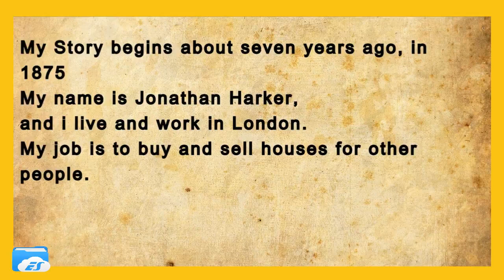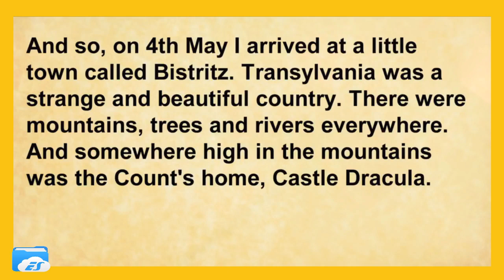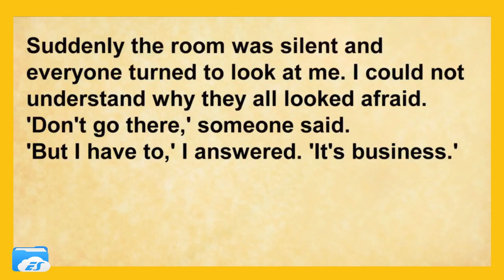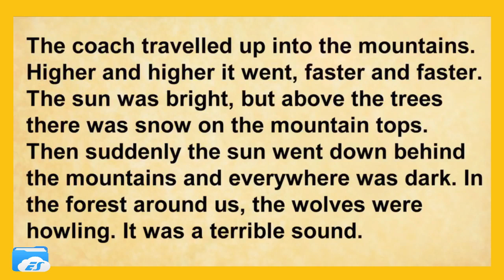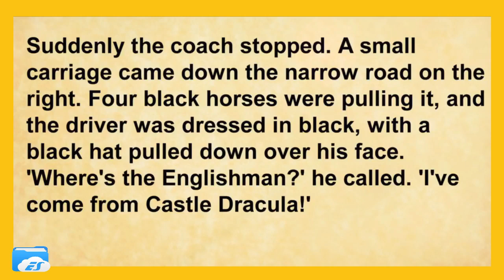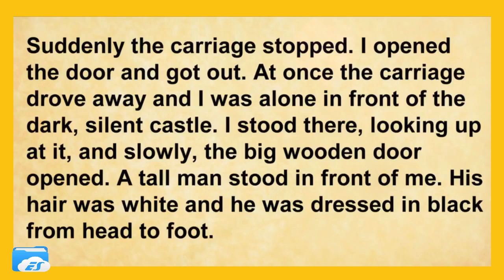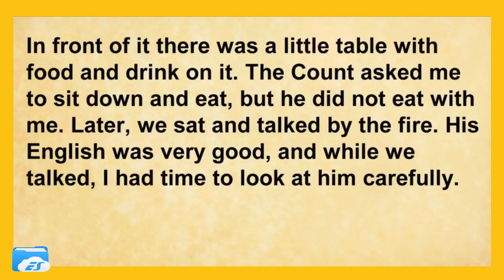Learn English Through Story | Jonathan in Dracula's Castle | Interesting Stories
Learn English Through Story-English Practice
English Listening Practice
Jonathan in Dracula's Castle in Mountain
This Story is about a Businessman
English Stories
English Practise
@English Spot

0:00 My Story begins about seven years ago, in 1875 My name is Jonathan Harker, and i live and work in London. My job is to buy and sell houses for other people.
0:20 One day a letter arrived for me from a very rich man who lived in Transylvania. He wanted to buy a house in England and he needed my help. The man was Count Dracula, and I agreed to help him.
1:18 And so, on 4th May I arrived at a little town called Bistritz. Transylvania was a strange and beautiful country. There were mountains, trees and rivers everywhere. And somewhere high in the mountains was the Count's home, Castle Dracula.
4:32 Soon we were on our way to Castle Dracula. The mountains were all around us and the moon was behind black clouds. I could see nothing... but I could still hear the wolves. The horses went faster and faster, and the driver laughed wildly.